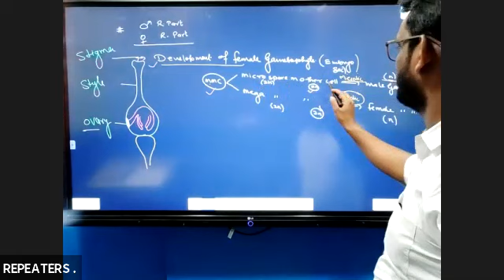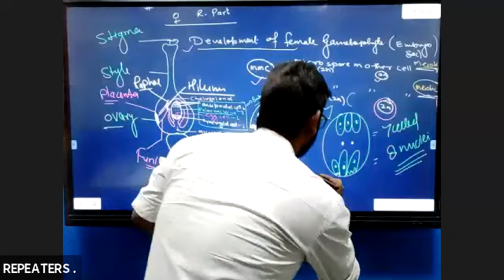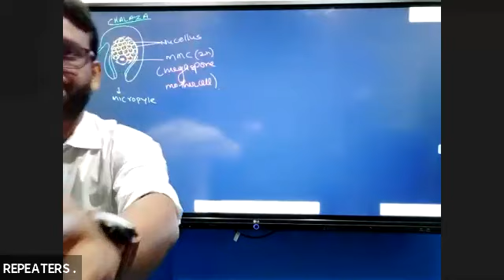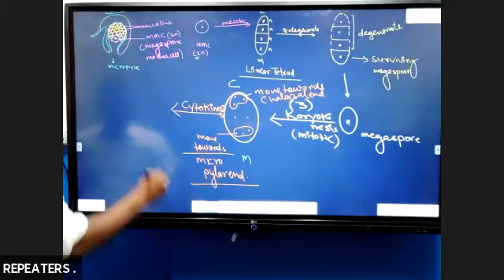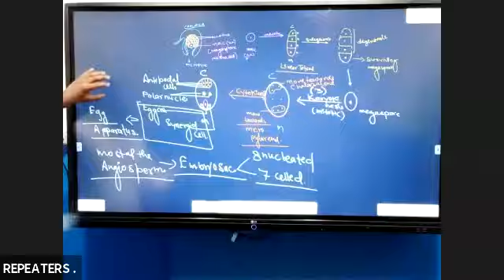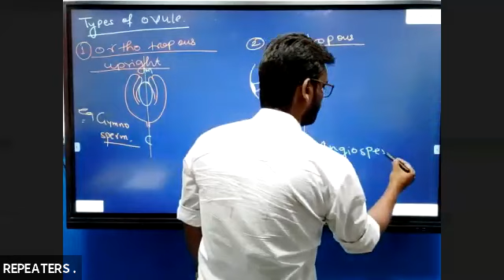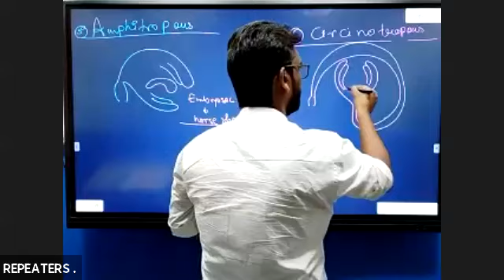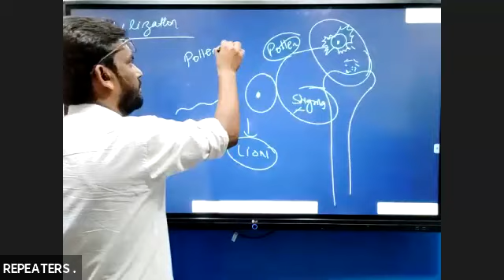Class 12 Botany Reproduction in Flowering Plants Lecture BY MASOOD HASHMI SIR